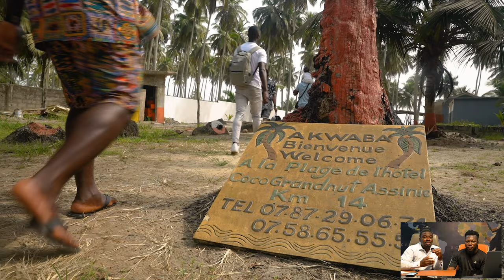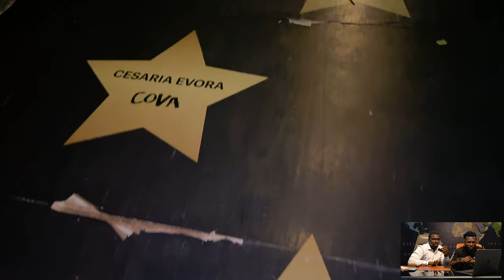Discovering Assinie: The Miami of Côte d’Ivoire | Ultimate AFCON Day Vlog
Step into Assinie, dubbed the ‘Miami of Côte d’Ivoire,’ in this exclusive vlog as we explore its serene beaches, vibrant lifestyle, and unique culture during the electrifying AFCON tournament. Unlike Miami’s fast cars and speedboats, Assinie captivates with its laid-back charm, breathtaking landscapes, and the warm welcome of its people.

Our adventure begins in the tranquil beauty of Assinie, showcasing its picturesque coastlines and serene environment. The excitement builds as we head to witness the pulsating clash between Nigeria and Angola in an AFCON match, celebrating African football’s spirit and unity.

The journey culminates at the beautiful Māori Cova, a beachside haven where we soak in the coastal vibes and celebrate the day’s experiences. From the peaceful shores of Assinie to the heart-stopping moments of the match, and ending with a beach celebration, this vlog is a testament to the beauty and excitement of Côte d’Ivoire during AFCON.

Join us on this memorable journey through the Miami of Côte d’Ivoire, minus the fast cars and boats, but filled with unforgettable moments and the true essence of Ivorian joy.